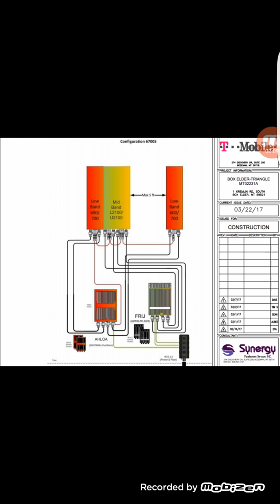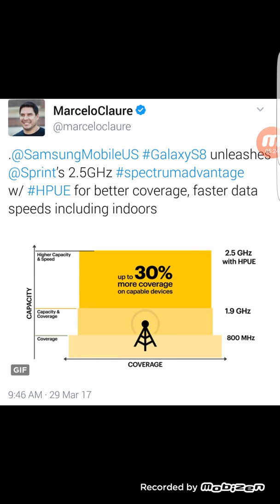T-mobile, Sprint ( T-mobile rolling out 600 mhz equipment already wow| Sprints HPUE Questions🤔)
In today's video I wanted to report that T-Mobile is already rolling up equipment for 600 megahertz. And on Sprint HPUE still lots and lots of questions..